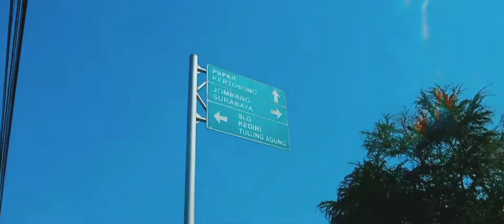PONDOK BANGSAL | GOWES GB JULY22 SELOMANGLENG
𝙂𝙊𝙒𝙀𝙎 𝙂𝘽 𝘽𝘼𝙉𝙂𝙎𝘼𝙇 𝙅𝙐𝙇-22 𝙍𝙊𝘼𝘿 𝙏𝙊 𝙎𝙀𝙇𝙊𝙈𝘼𝙉𝙂𝙇𝙀𝙉𝙂

𝙂𝙊𝙒𝙀𝙎 𝙂𝘽 𝘽𝘼𝙉𝙂𝙎𝘼𝙇 𝙅𝙐𝙇𝙔 2022

Alhamdulillah setelah sekian lama agenda sepedaan terhenti, dikarenakan 𝙘𝙤𝙫𝙞𝙙-19, bulan ini —juli—, perdana pasca 𝙘𝙤𝙫𝙞𝙙-19 tersebut.

Acara ini di laxanakan ba'da musyawarah selasa pagi, lanjut langsung cuss 𝙥𝙖𝙣𝙘𝙖𝙡 𝙙𝙚𝙝 𝙩𝙪𝙝 𝙥𝙚𝙙𝙖 😎

Alhamdulillah acara berjalan lancar dan barokah, walaupun saat berangkat ada sedikit 𝙧𝙚𝙬𝙚𝙡, pada rantai salah satu sepeda pak guru bujang😅,

Acara setiba di lokasi Selomangleng yaitu sarapan bareng dan 𝙣𝙜𝙚-𝙜𝙧𝙞𝙡 sosis😋

DATE : 𝙅𝙐𝙇𝙔 05, 2022 - 𝙏𝙐𝙀𝙎𝘿𝘼𝙔
PLACE EDITING : KMAR.PNITIPN @PONDOKBANGSAL  +FRONT OF GAJH.MDA FIELD
PLACE.OBJECT : SELOMANGLENG
EDITED BY : @𝙄𝙆𝙎𝙉𝘿𝘿𝙉
CAMERA VIDEO : REDMI 9C
DEVICE EDITING : REDMI 9C
IF : ALL GB BANGSAL
SUPPORT APP : VN+PICSART+LIGHTROOM

𝙂𝙐𝙉𝘼𝙆𝘼𝙉 𝙀𝘼𝙍𝙋𝙃𝙊𝙉𝙀 𝙐𝙉𝙏𝙐𝙆 𝙋𝙀𝙉𝙂𝘼𝙇𝘼𝙈𝘼𝙉 𝙏𝙀𝙍𝘽𝘼𝙄𝙆🎧

SONG :
- JUICE.WRLD - LIFE OF ROCKSTAR BY ROCKYROAD

@ I  K  S  N  D  D  N